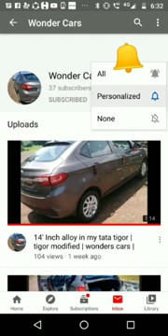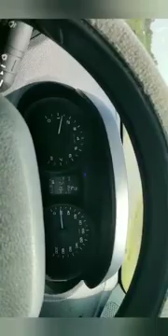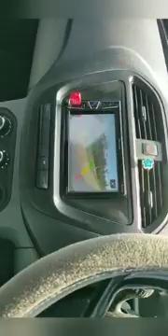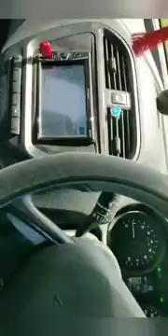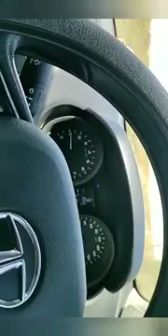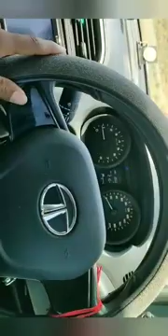Car chalana sikhe sirf 7 minute me | Wonder cars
1) Tata tigor upgraded with new sound system: v5nSN2e8
2) My tata tigor got new interior lights: _sZVeCIzUEk